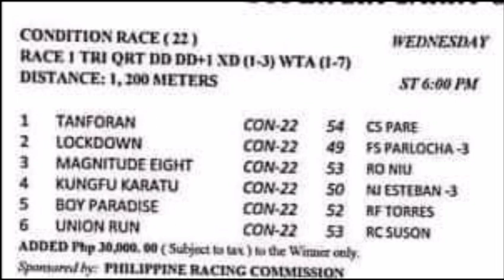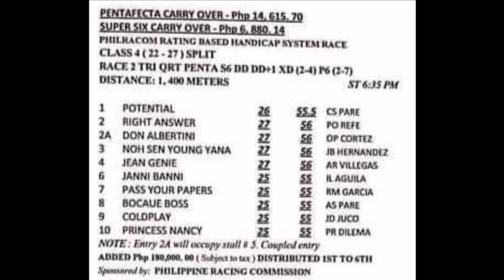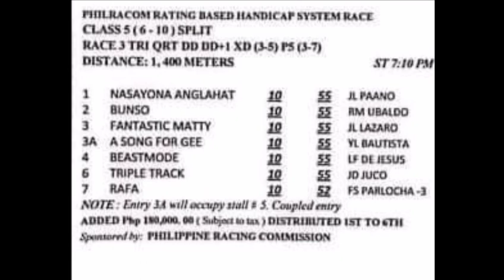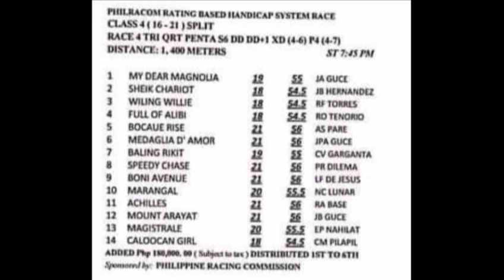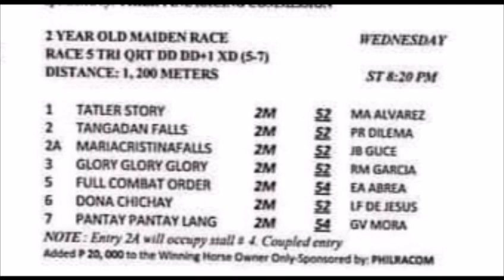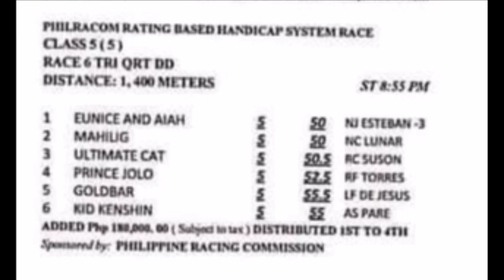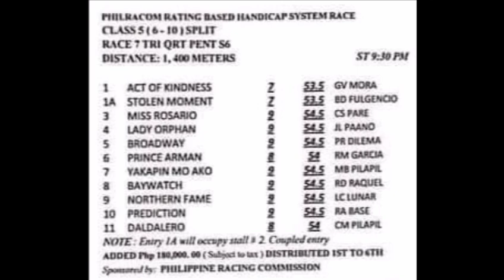MMTCI RACING TIPS Dec. 1, 2021